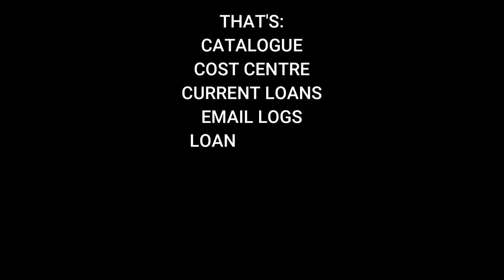SmartReports Competition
Competition details:
2.) Create at least one report for each category (you are also welcome to use any preexisting custom reports you have created in your entry): Catalogue, Cost Centre, Current Loans, Email Logs, Loan History, Overdues, Patron, Reserves, Spine Labels and Usage.
3.) The reports will be voted on- the entrant with the most 'likes' overall will win.
4.) The winner will be announced on the 1st of November 2020 and will receive a 256 GB iPad.